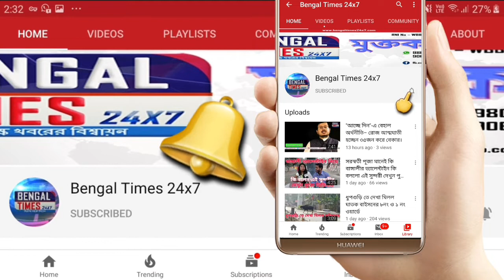অজগরের সাথে কুকুরে লড়াই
অজগরের সাথে কুকুরে লড়াইয়ের দৃশ্যের সাক্ষি থাকলো ধূপগুড়ির বারোঘরিয়া এলাকা।  শীতের সকালে গ্রামে ঢুকে পরে পাইথন। আর তাকে ঘিরে আতঙ্ক ছড়ানো গ্রামে। ধুপগুড়ির বারঘরিয়া গ্রাম পঞ্চায়েতের অন্তর্গত জলঢাকা নদীর পাশে এটি ক্ষেতের মধ্যে ঢুকেছিলো। পাইথন টি এবং কুকুরের এর মধ্যে লড়াই লেগেছিল। সেই সময় গ্রামবাসীরা কুকুরের চিৎকার শুনে ছুটে যায়। তারা কাছে গিয়ে দেখতে পান বেশ কয়েকটি কুকুর পাইথন কে ঘিরে রেখেছে। এরপরে গ্রামবাসীরা লাঠির সাহায্যে পাইথনকে কে একটু ফাঁকা জায়গায় নিয়ে যায় এবং রেখে দেয়। খবর দেওয়া হয় পরিবেশ প্রেমীদের এবং বনকর্মীদের। বনকর্মীরা বাইরে থাকায় পরিবেশ কর্মীদের ঘটনাস্থলে পাঠায়। এদিকে পরিবেশ প্রেমীরা সাপটিকে উদ্ধার করে আনার আগেই সাপটিকে ততক্ষণে গ্রামবাসী কিছু মানুষ বাশ দিয়ে গুতো গুতি করায় সামান্য আহত হয়। সাপটিকে উদ্ধার করে নিয়ে আসে পরিবেশ প্রেমী সংগঠন ডুয়ার্স নেচার এন্ড স্নেক লাভার্স অরগানাইজেশনের সদস্যরা। তারা সর্প বিশারদ মিন্টু চৌধুরী বাড়িতে নিয়ে যান সেখানে প্রাথমিক চিকিৎসা করেন মিন্টু বাবু । এরপরে বিন্নাগুরি  বন্যপ্রাণী স্কোয়াডের কর্মীরা এলে তাদের হাতে তুলে দেওয়া হয় সাপ টিকে।  নিয়ে ছেড়ে দেওয়া হয় খুট্টিমারি জঙ্গলে।